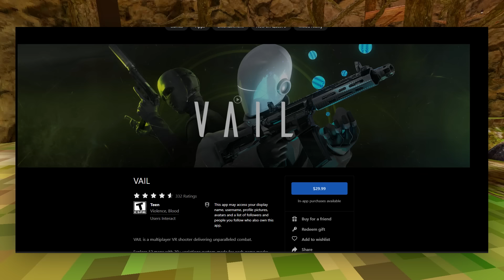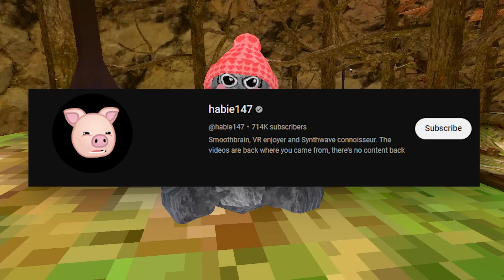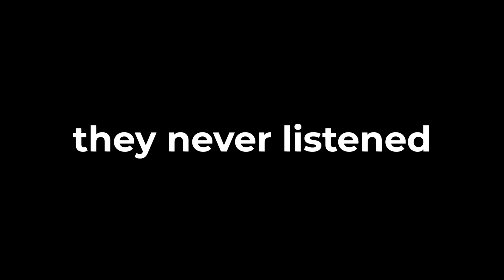I Trolled with the STICK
In this video, me and my friend used the MOD STICK to troll players in Gorilla Tag. We joined streamers, pretended to be a ghost, became a fake mod, all to see how players would react...

in this gorilla tag gtag vr video, me and my friend buzztoca or antoca used the moderator stick cosmetic to troll random players and see their funny reactions. we pretended to be ghosts like pbbv daisy09 and banshee and we even joined code tttpig and found a fake moderator.

Timestamps:
00:00 Intro
00:11 FIRST TROLL
01:36 SECOND TROLL
02:50 THIRD TROLL
05:25 FOURTH TROLL
05:43 FIFTH TROLL
05:54 Sponsor
06:46 FIFTH TROLL CONTINUED
07:23 FASHION SHOW WITH STICK
07:53 Outro